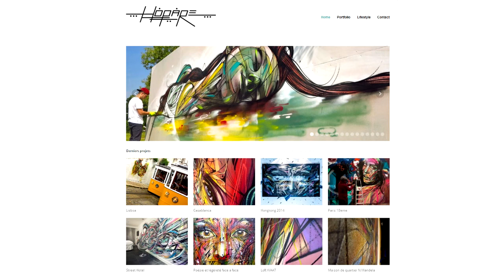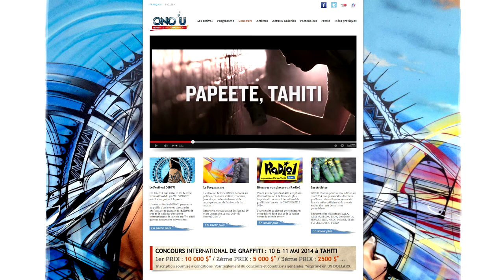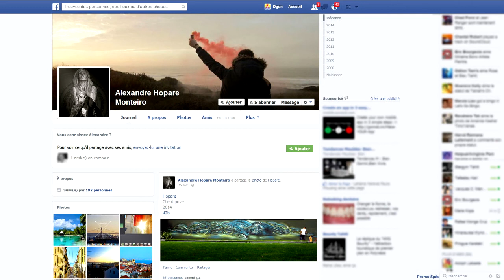ON CAUSE NUMERIQUE AVEC MOON ET HOPARE ONOU 2014 720P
On cause numérique avec deux graffeurs venus de France, Moon One et Hopare qui nous parlent de leur art et du 1er Tahiti Festival Graffiti, Ono'u 2014